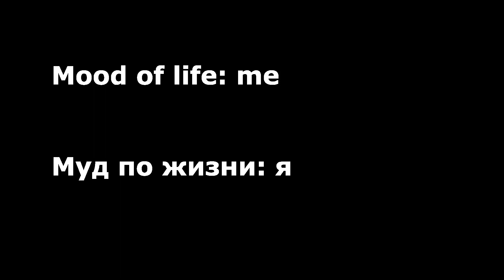Am i unlucky or what // Stone eaters battle // EvoWorld.io